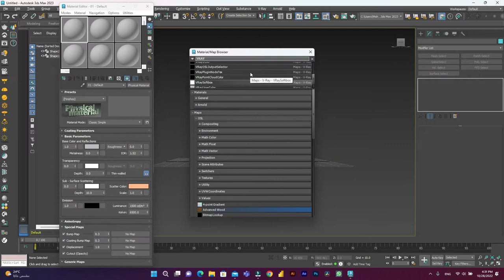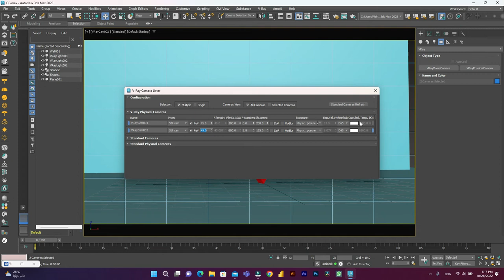3ds promo video